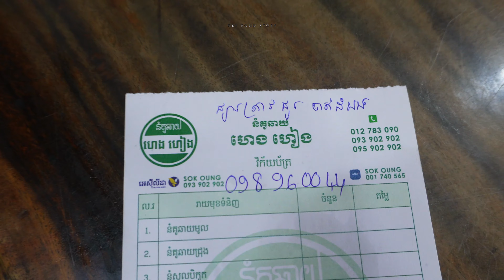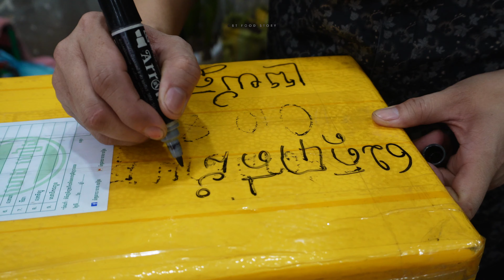Exploring Chive Dumpling House with Seyha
Join me and YouTuber Seyha as we dive into the mouthwatering world of Chive Dumpling House! In this video, we explore their delicious dumplings, share our favorite dishes, and give you tips on what to order. If you're a food lover or just curious about this hidden gem, this adventure is for you!

0:00 Highlight.
1:14 Opening Scene: Seyha selfie in front of Chive Dumpling House.
1:18 Start The Making of Seyha & Food at Chive Dumpling House.
26:20 Food Art Decoration.
27:20 Food Review.
28:23 The End🙏🏻🙏🏻🙏🏻